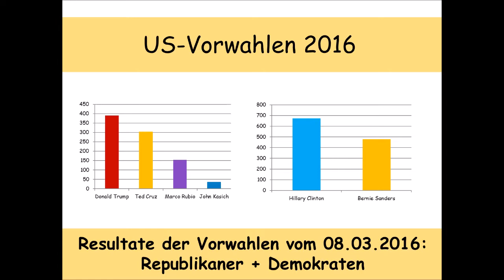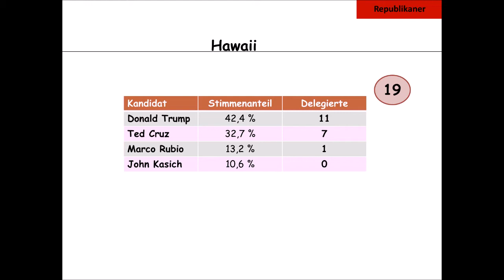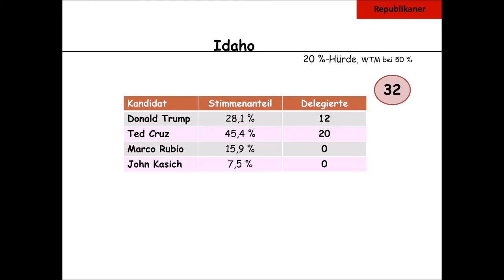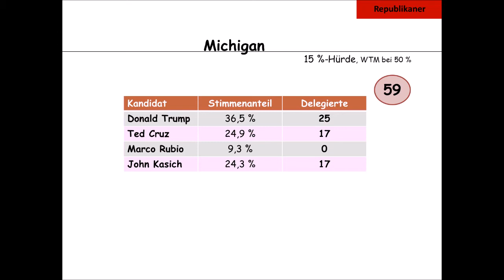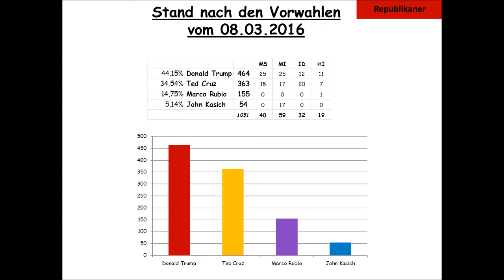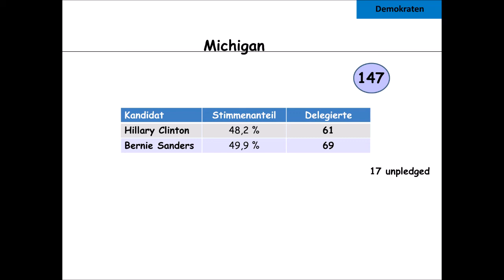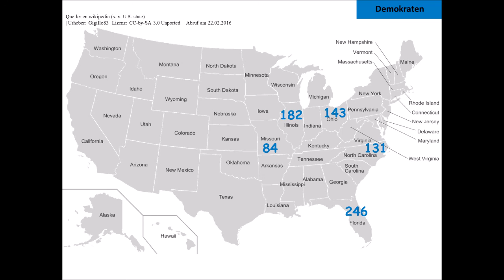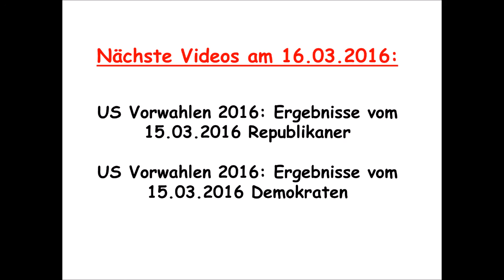US-Vorwahlen 2016: Ergebnisse vom 08.03.2016 Republikaner + Demokraten (Michigan | Mississippi)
Am 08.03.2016 standen bei den Republikanern 4 und bei den Demokraten 2 weitere Vorwahlen an.
Wer konnte sie gewinnen und wie ist der neue Stand der Dinge? In diesem Video erfahrt ihr es.